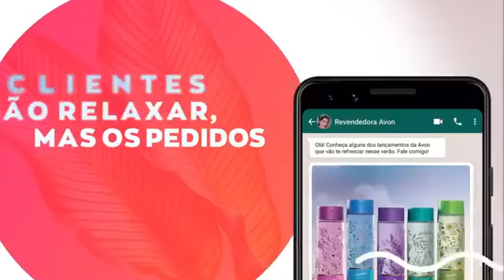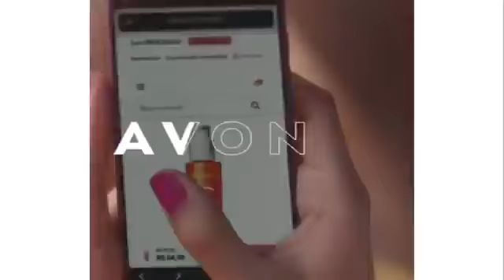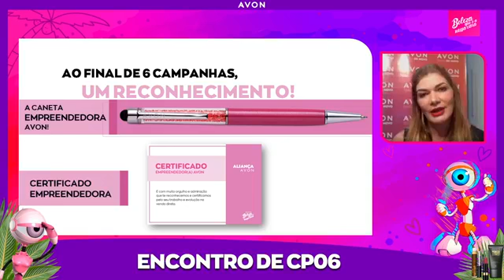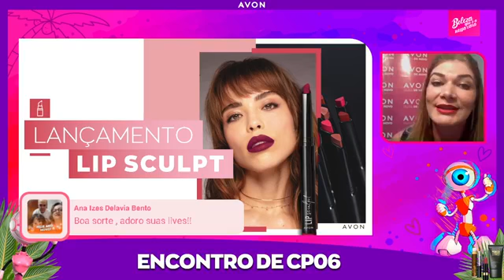Encontro Avon CP06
Chegou o nosso Super Encontro Digital de CP06! 🥳
Muitas NOVIDADES e LANÇAMENTOS para manter o seu negócio e lucros em ALTA. 🤑🎉
Nossos preços estão congelados! 😱
Não perca nossa super live! 🥳🥳
Teremos sorteio no final para você que acompanhar até o final! 🏃‍♀️🏃‍♀️